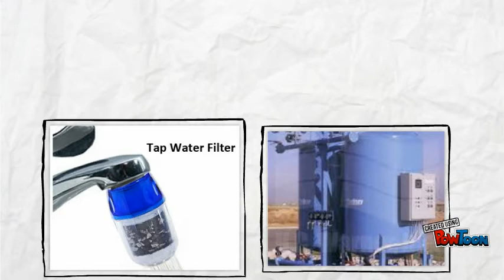Activated Carbon Production From Maize Cob Waste